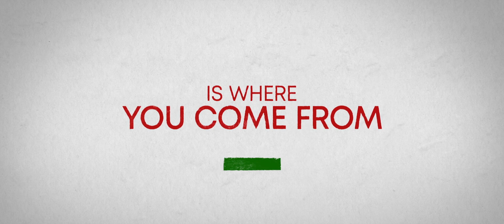About My Father (2023) Official Trailer